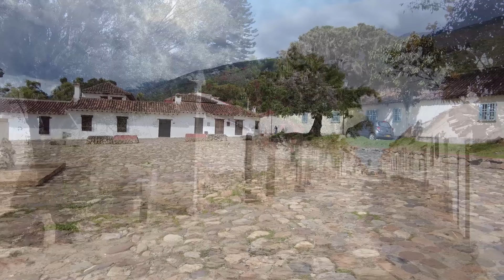VILLA DE LEYVA Y EL DIA DE LA TIERRA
Jornada de limpieza quebrada San Agustín